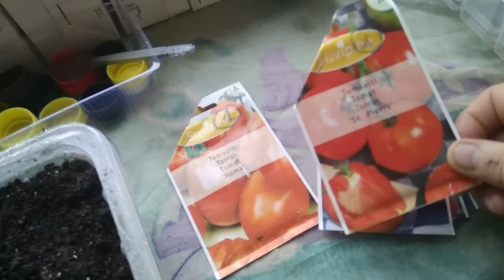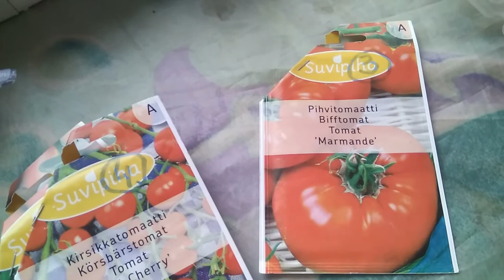Проращивание семян томатов в гидрогеле